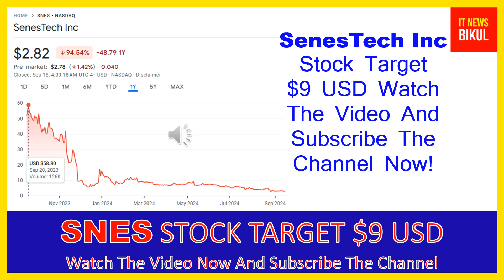SNES Stock - SenesTech Inc Stock Breaking News Today | SNES Stock Price Prediction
SNES Stock - SenesTech Inc Stock Breaking News Today | SNES Stock Price Prediction | SNES Stock Target